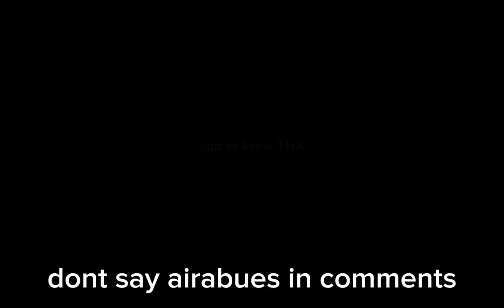reacting to gacha cringe also some nono words😅